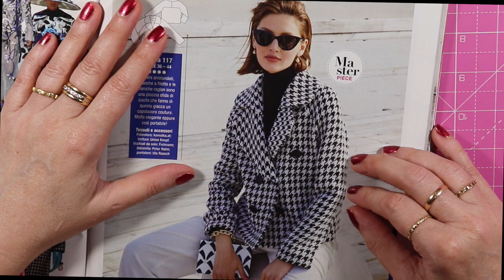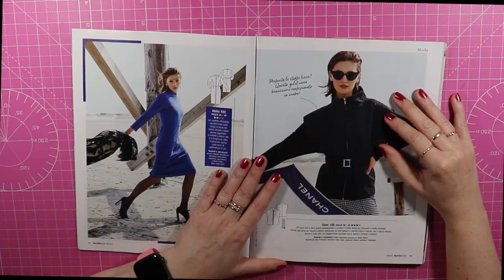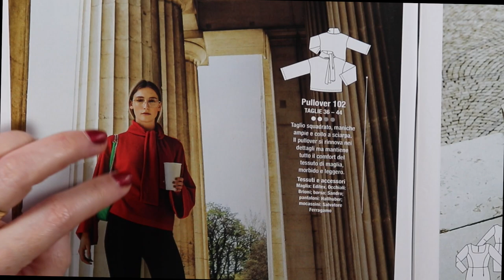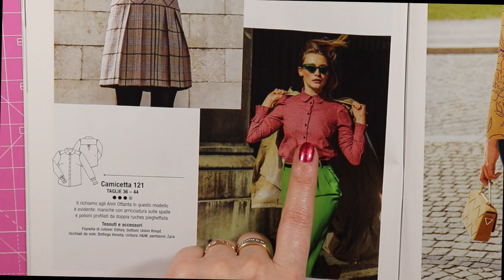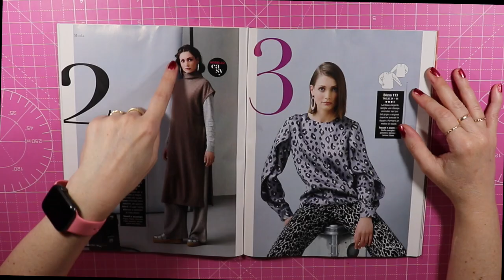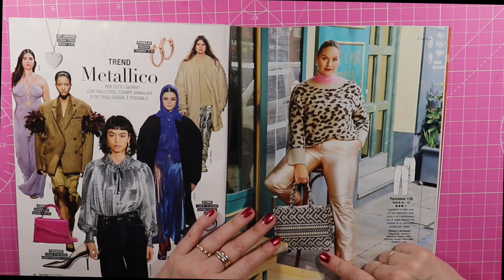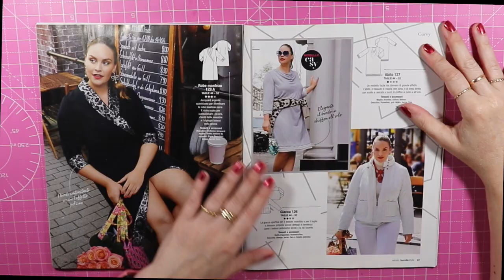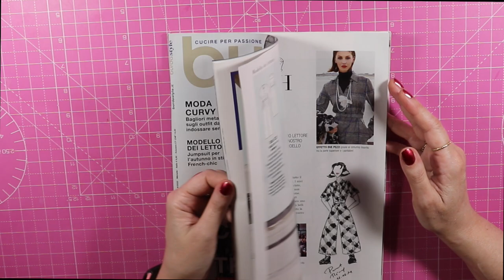BURDA STYLE SETTEMBRE 2022 | Sfogliamo Insieme con Cristiana Carpentieri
Nel sito inserendo ROSA0121 nel carrello degli acquisti.

💗 TESSUTI GIOLÀ
In vendita con lo sconto del 7% sul prezzo esposto usando:

💗 VETRINA AMAZON
(compra i miei prodotti preferiti)

💗 COSA USO
🔳Sedia gamer